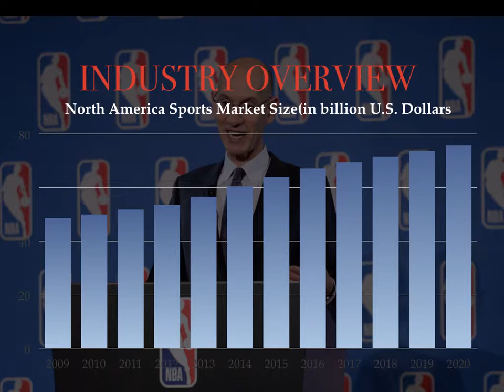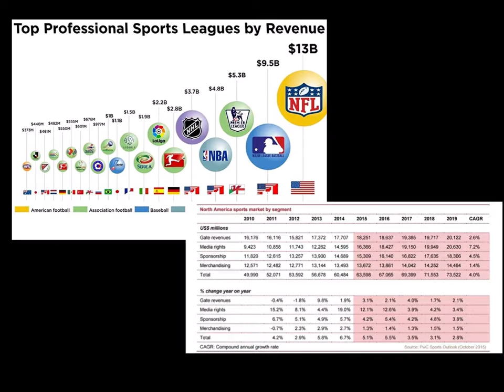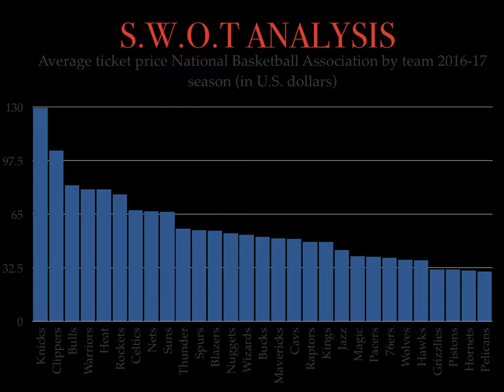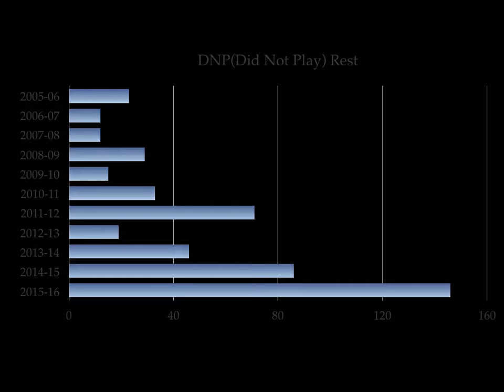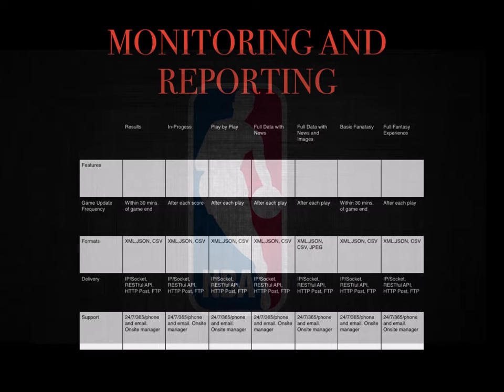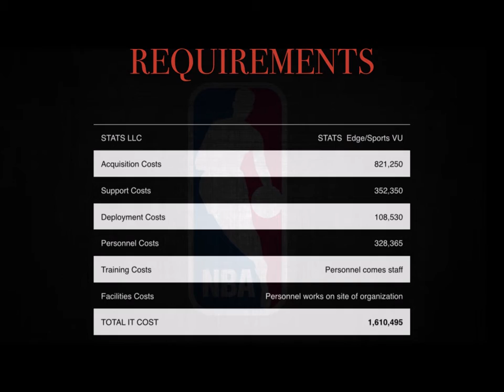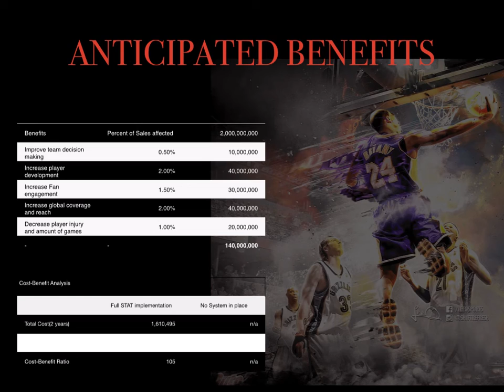Nicholas Barbour BI Capstone Project Presentation